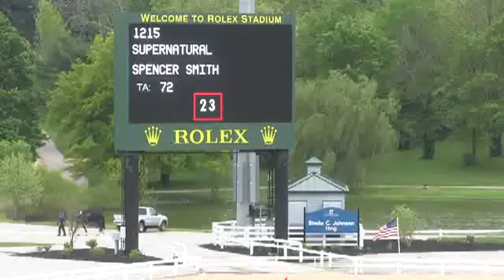Video of SUPERNATURAL ridden by NORA THOMAS from ShowNet!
SUPERNATURAL ridden by NORA THOMAS at Kentucky Spring Horse Show 2013.  This round is from class 471, JR JUMPER LOW 1.15m-1.25m II sec 1 and finished 5 of 41.